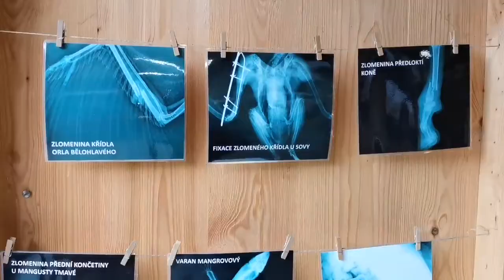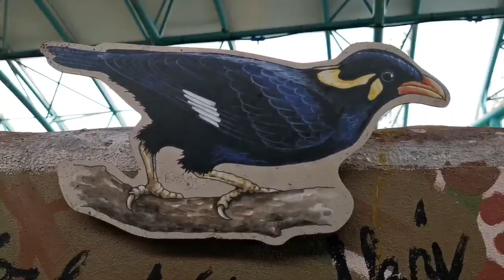Návštěva Zoo Liberec